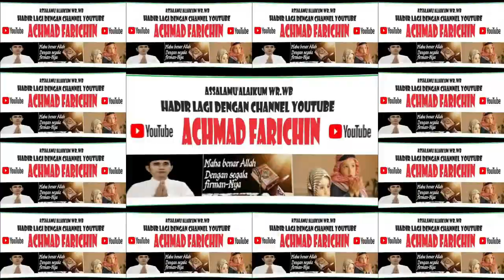PENYISIHAN TILAWAH REMAJA // MTQ XXX KABUPATEN LOMBOK TENGAH TAHUN 2023